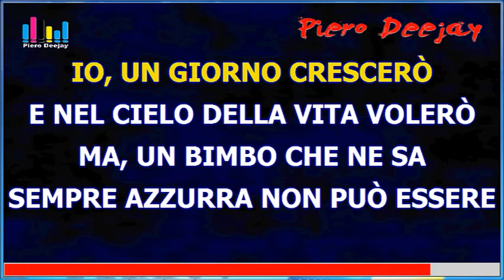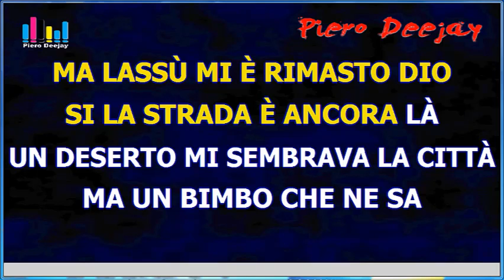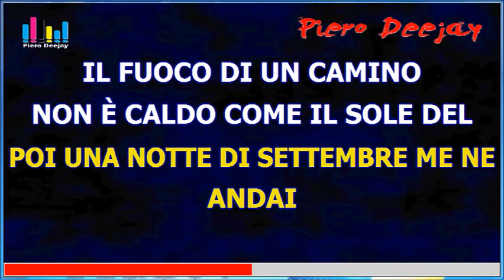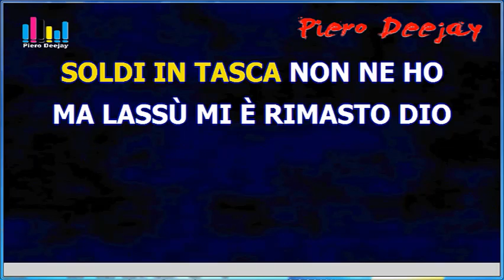Karaoke i Nomadi - Io Vagabondo by Piero Deejay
Base cover karaoke realizzata da Piero Deejay